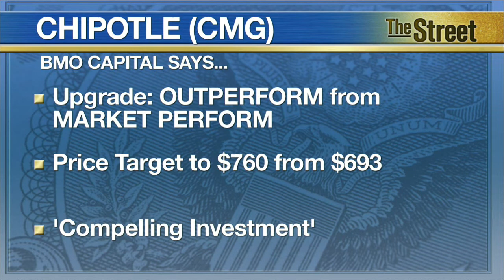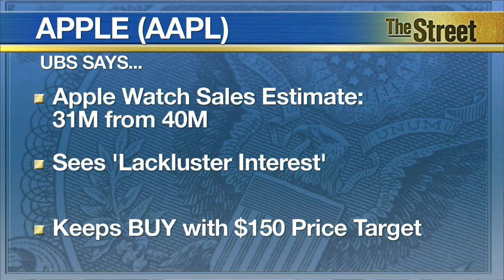Analysts’ Actions: Professional Network LinkedIn Gets Mixed Reviews After Earnings Release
In Friday's Analysts' Actions, we highlight an upgrade for Chipotle (CMG), mixed notes on LinkedIn (LNKD), and a lower sales estimate for Apple (AAPL). Analysts at BMO Capital upgraded Chipotle to OUTPERFORM from MARKET PERFORM with a higher price target, saying the stock is a 'compelling investment.' Following the huge sell off of LinkedIn shares in Thursday's after-hours session, SunTrust Robinson Humphrey and Brean Capital lowered their price target. But, JPMorgan thinks the pullback is overdone. Also, Apple gets a revised fiscal 2016 sales estimate for its Apple Watch at UBS. The firm says it sees 'lackluster interest' but kept its BUY rating with a $150 price target. TheStreet's Kurumi Fukushima reports in New York.